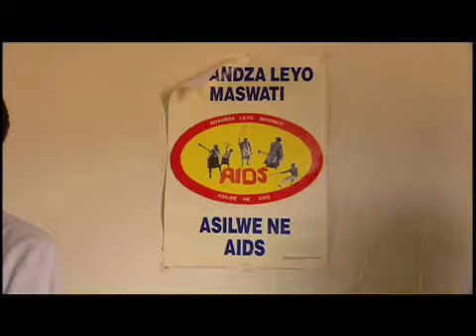Melanie Haynes Voice Over Narration for NCMI AIDS